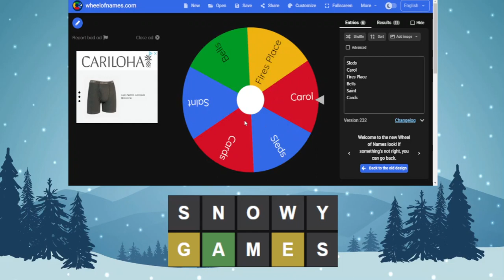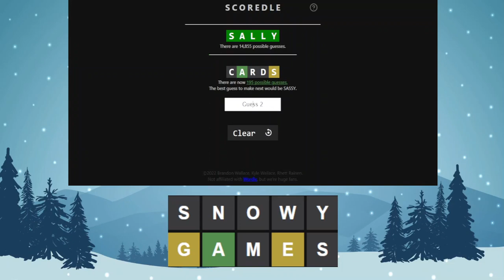Christmas Edition Unlimited Wordle for 12/27/2022